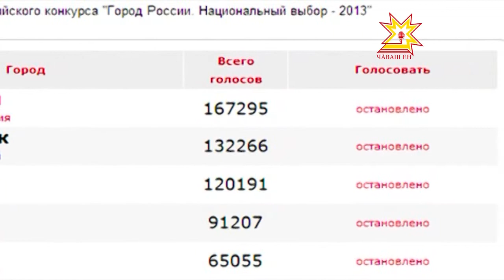Национальный выбор - 2013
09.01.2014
Приятная новость, которую можно считать подарком всем жителям республики. В веб-проекте «Город России. Национальный выбор-2013»,  который проходит ежегодно при поддержке Министерства спорта Российской Федерации, Чебоксары набрали рекордное количество «лайков» более 167 тысяч. Таким образом,  столица Чувашии признана  "самым привлекательным, узнаваемым и символичным" городом страны.